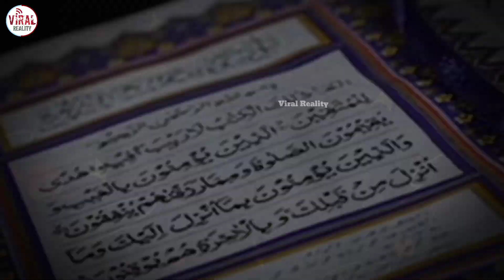Girl Prank With Muslim Boy Most Viral Video In Shopping Mall | Muslim Reaction | Viral Reality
Hi
I am Muhammad Shoaib Wellcome To My Youtube Channel "Viral Reality"